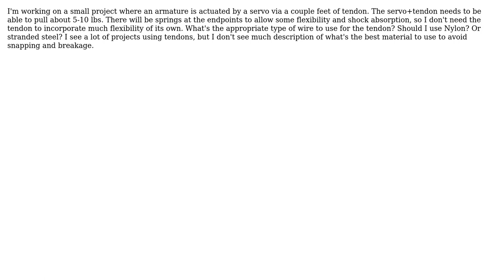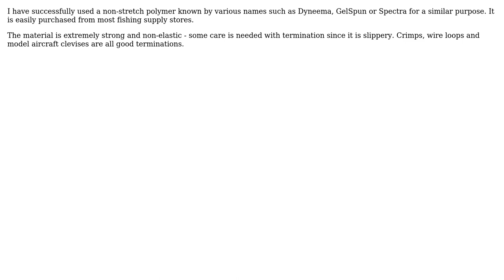Engineering: Wire type for robotic tendon?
With thanks & praise to God, and with thanks to the many people who have made this project possible! | Content (except music & images) licensed under CC BY-SA | Music | Images & others | With thanks to user Donald Gibson user Cerin and the Stack Exchange Network Trademarks are property of their respective owners. You are responsible for your own actions.